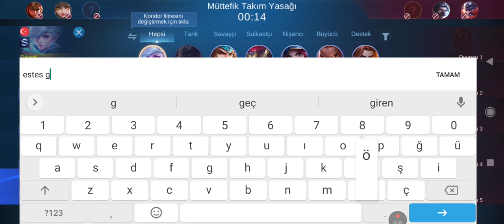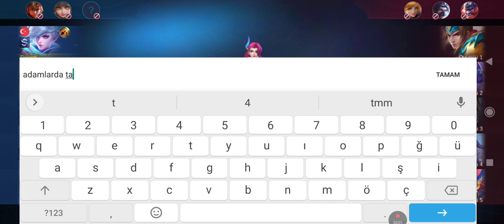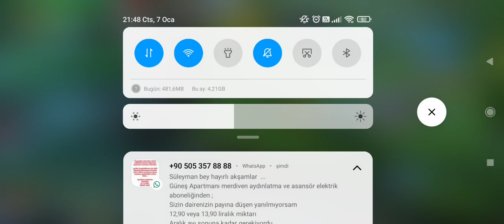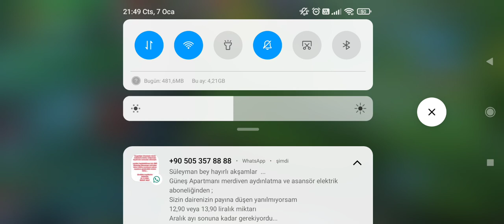Miya efsane oyun // voll1 mobile legend //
Herkese selamlar ,

Mobile legend çılgınlığı tüm hızıyla sürerken 500 maçtan fazla oyun oynadığımız miya ile efsane bir maç gerçekleştirdik.

yorumlarınızı beğenilerinizi ve aboneliğinizi bekliyorum ...